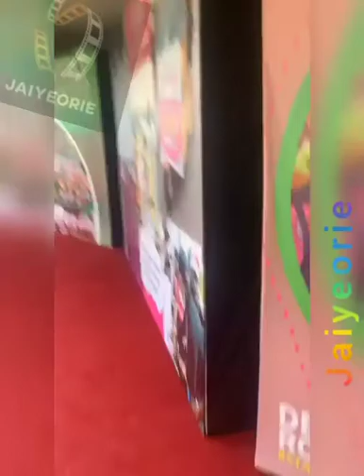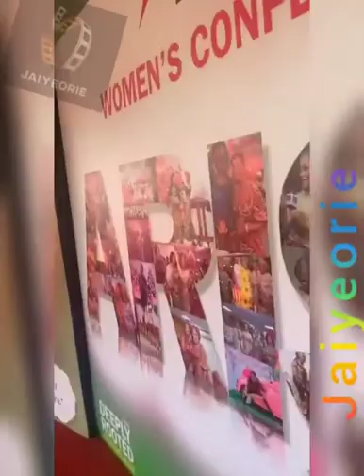Funke Bucknor Nathaniel Bassey Siju Iluyomade - Arise Women 2020 Deeply Rooted